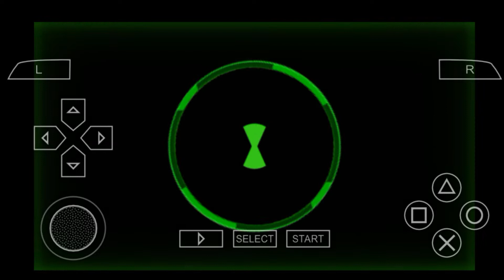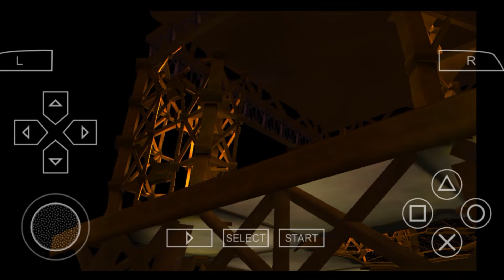SAVING PARIS FROM SUNDER ! || BEN 10 ULTIMATE ALIEN COSMIC DESTRUCTION GAMEPLAY #5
FOR MORE GAMING CONTENT LIKE GAMEPLAYS OF MINECRAFT, GTA, BATTLE ROYAL GAMES AND PC 💻 GAMES. .

Stuck # gaming # gamer # Ben 10 # Vilgax # The Dangerous House # UACD # TG # GAMERFLEET # BEN 10 ALIEN SWARM # MULTIVERSE # BBS # BBS GRANNY # TECHNO BEN 10 # GAMEPLAY # CreatingForIndia